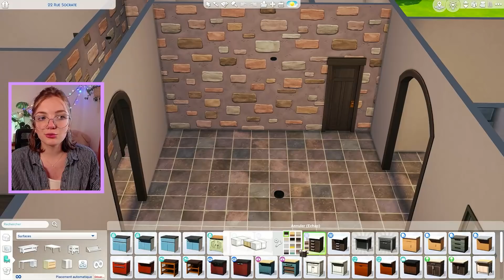Voici une maison parfaite pour deux étudiants ! 📚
Encore une petite vidéo de speedbuild et de discussion ! Je me sens déjà plus à l'aise que dans le précédent, et ça, ça fait plaisir !

Il fonctionne sur EA App, Origin et le site officiel. Malheureusement, il n'est pas disponible sur Steam ou pour les jeux console.
C'est un moyen de me soutenir énorme puisque 5% du prix que vous payez ne sera pas reversé à EA mais à moi ! Merci à toutes les personnes qui soutiendront mon travail. ❤